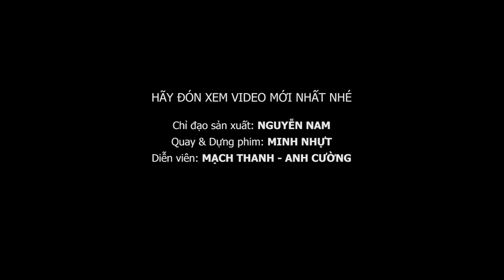Ông chủ sống xa vợ lâu ngày được em Osin quan tâm chăm sóc đặc biệt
Ông chủ sống xa vợ lâu ngày được em Osin quan tâm chăm sóc đặc biệt | Ranh giới mong manh